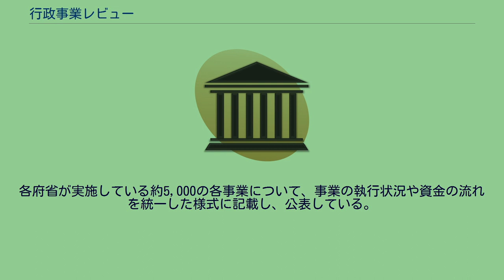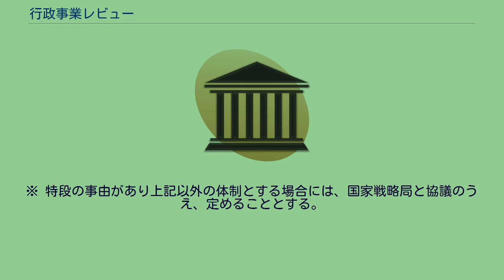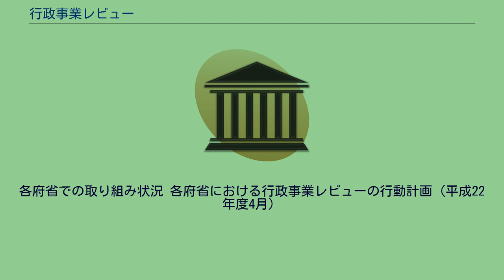行政事業レビュー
行政事業レビュー（ぎょうせいじぎょうレビュー）は、各府省自らが、自律的に、概算要求前の段階において、原則全ての事業について、予算が最終的にどこに渡り（支出先）、何に使われたか（使途）といった実態を把握し、これを国民に明らかにした上で、外部の視点も活用しながら、過程を公開しつつ事業の内容や効果の点検を行い、その結果を予算の概算要求や執行等に反映させる取組であり、いわば「行政事業総点検」ともいうべきものである
現在の行政事業レビューは、民主党政権に閣議決定された「行政事業レビュー（国丸ごと仕分け）の実施について」（平成23年6月7日閣議決定）を廃止して、「行政事業レビューの実施等について」（平成25年4月5日）に基づき、実施している。
また、補助金や出資等により造成された特定の基金を活用し、事業を実施している場合には、当該基金の執行状況等を分かりやすい形で毎年公表することともしている。
各府省が実施している約5,000の各事業について、事業の執行状況や資金の流れを統一した様式に記載し、公表している。
また、独立行政法人に対する運営費交付金にかかる事業については、運営費交付金に係るレビューシートとは別に勘定単位の財務諸表におけるセグメント単位ごとにレビューシートを作成している。
各府省は、毎年4～6月ごろにかけて、各事業について予算が前年度に最終的にどこに支出され、どのように使われたかといった実態を把握し、事業の自己点検を行うが、この自己点検のうち、「外部の視点」を活用して「公開の場」で行うのが「公開プロセス」である。
公開プロセスでは、6名の外部有識者が事業を担当する部局と議論し、その模様をインターネット生中継等で公開する。
議論の結果は、外部有識者の共通意見である「取りまとめコメント」として課題や改善点が取りまとめられ、各府省はその内容を次年度の予算の概算要求に反映される。
各府省が最終公表した行政事業レビューシートを基に、内閣官房行政改革推進本部事務局で点検の内容、結果の妥当性を精査したのち、更なる見直しの余地がある事業を対象として、行政改革推進会議の下「秋のレビュー」と呼ばれる公開検証を実施するもの。
2016年(平成28年)には、初の地方開催として「大阪レビュー」を大阪大学で実施した。
行政事業レビュー（ぎょうせいじぎょうレビュー）は、日本国の各府省に設置された予算監視・効率化チームが、各府省における予算の執行状況について、外部の視点を入れて自己点検し、公開の場で検証するものである。
別名国丸ごと仕分け（くにまるごとしわけ）。
国家戦略局が、「予算編成等の在り方の改革について」（2009年10月23日閣議決定）に基づき、予算監視・効率化チームを各府省に設置を要請、その指針を示した。
予算監視・効率化チームは事業の支出先や使途を把握し、予算が効率的に使われているかを自己点検する。
また行政刷新会議が、レビューの手順、内容等につき、各府省に基本的なルールと枠組みを示すとともに、レビューの活動の随時チェックを行う。
事業仕分けが2009年11月に予算削減を目的として行われたが、予算査定の段階で削減努力をしても、その前の予算要求の段階から十分な検討・見直しが行われていない場合には限界があった。
また仕分け対象とすることができた事業数もわずかであり、仕分け結果を類似事業に派生させる「横串」の効果も期待されたものとは遠かった。
そこで、行政刷新会議・国家戦略局は、行政事業レビュー、予算監視・効率化チームにより各府省が予算要求段階で所管事業の予算を見直すこととした。
行政事業レビューは、各府省における事業仕分けの内生化・定常化と言うべきもので、各府省が率先して、予算の支出先や使途等について十分な実態把握を行い、外部の識者等を交えた公開プロセスも含め自ら事業を点検しながら、レビューの結果を、事業の執行や予算要求等に反映するとともに、組織や制度の不断の見直しにも活用する。
検討結果を翌年度の予算要求に着実に反映させることで、政策のPDCAサイクルにおけるアクション機能を強化する。
具体的には、予算監視・効率化チームが中心となってレビューの対象事業を決定し、事業ごとに予算がどこに渡り、何に使われているかに関して、現場の確認等も含め、十分な把握に努めながらレビューシートの作成や自己点検を進める。
その過程で各府省において、当該対象事業の中から公開プロセスに付することが必要と判断される事業案を選定し、行政刷新会議に報告する。
（各府省の選定事業の他...